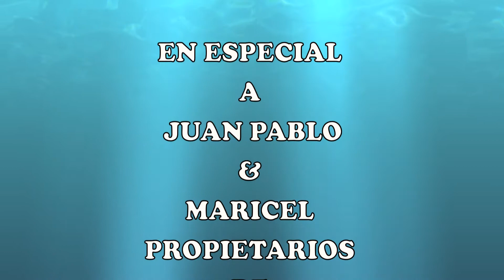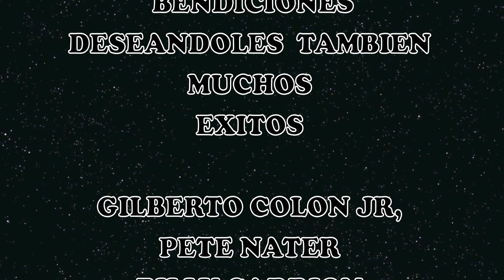final del dvd las estrellas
MORRIS MEDIA STUDIOS -  PARA  INFO:  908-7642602
GRACIAS A DIOS Y A TODOS LOS MUSICOS QUE ME PROPORCIONARON UN TEMA C/U YA ESTA LISTO MI SEGUNDO VIDEO EN "DVD" FORMAT DE LAS ESTRELLAS DEL SABOREO VOL 2